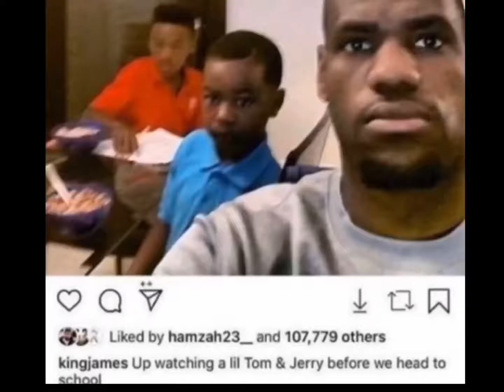full quandale dingle lore